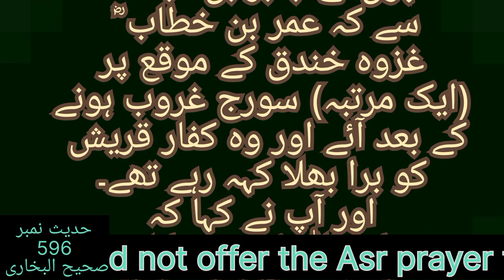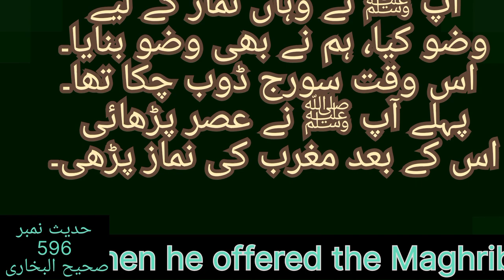Hadith No 596 Sahih Bukhari Chapter Namaz K Auqat ka Byan|Urdu|Hindi with English subtitlesحدیث نمبر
Hadith No 596  Sahih Bukhari Chapter Namaz Ka Bayan

Narrated Jabir bin Abdullah (RA): On the day of Al-Khandaq (the battle of trench.) Umar bin Al-Khattab (RA) came cursing the disbelievers of Quraish after the sun had set and said, "O Allahs Apostle ﷺ I could not offer the Asr prayer till the sun had set." The Prophet ﷺ said, "By Allah! I, too, have not prayed." So we turned towards Buthan, and the Prophet ﷺ performed ablution and we too performed ablution and offered the Asr prayer after the sun had set, and then he offered the Maghrib prayer.